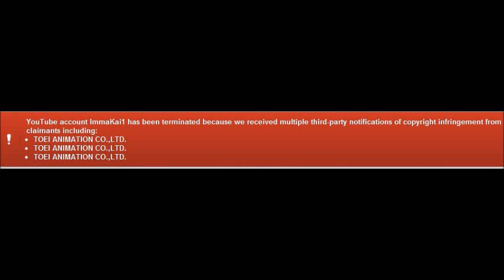Reaction To ImmaKai1's Termination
Murder Death Kill